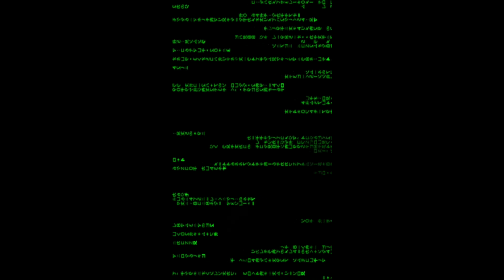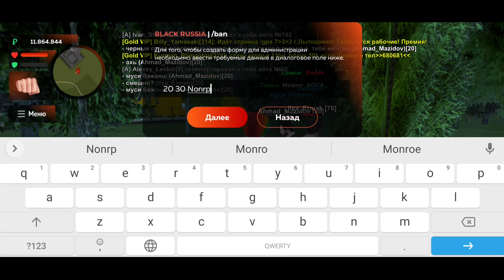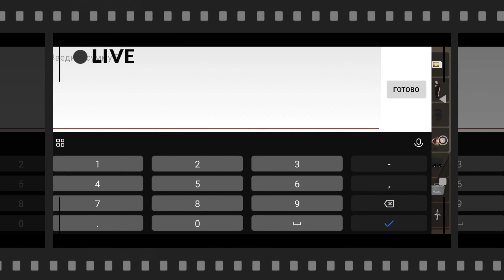#3 ДАЛ В ДОЛГ, но деньги... БЛЕК РАША! АДМИН БУДНИ на BLACK RUSSIA (2 друга скамера)